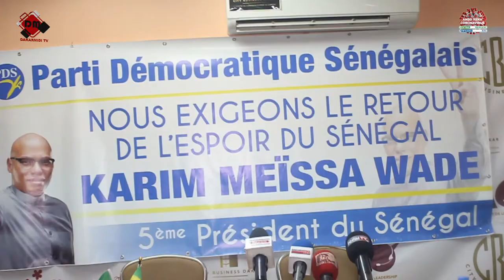Conférence de presse Pour le retour de Karim Wade